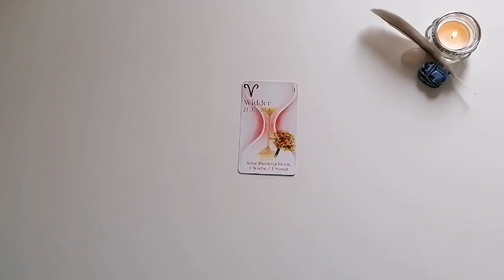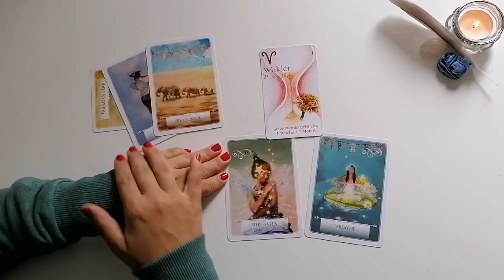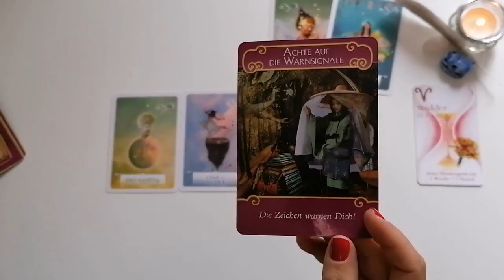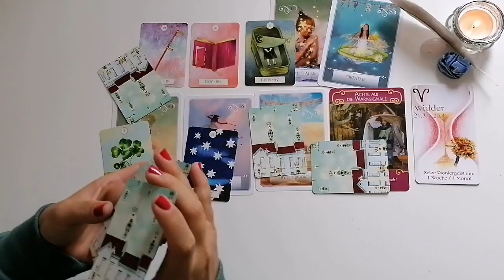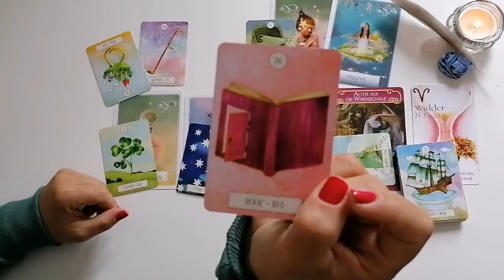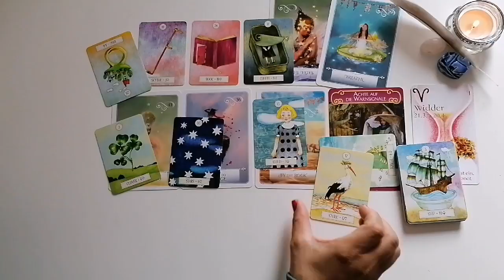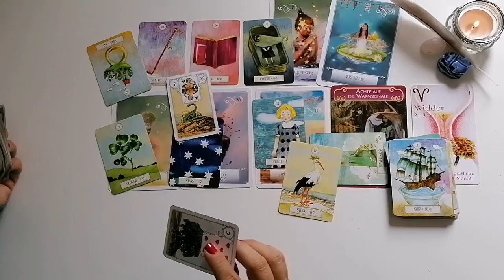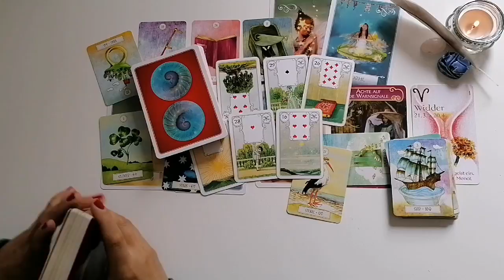WIDDER: August 2021 | Liebe | Partnerschaft | Seelengefährte | Neue Liebe | Neues Leben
Deine Svea

Allgemeine Infos & keine Aufmerksamkeiten 🤩💞💌:

⭐Amazon Wishlist, für kleine & große Aufmerksamkeiten: